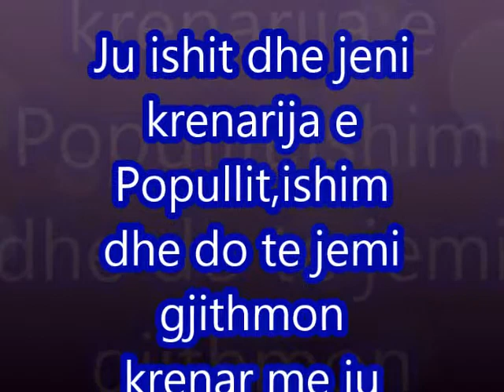Foto Film me sportistat shqipetar 1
Krenohemi me ju